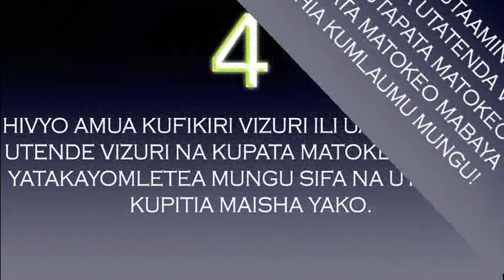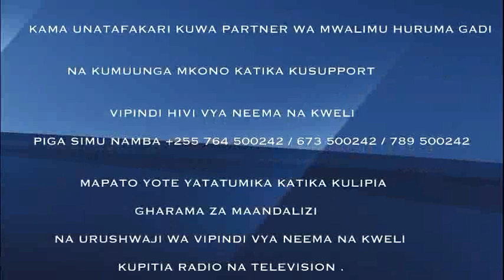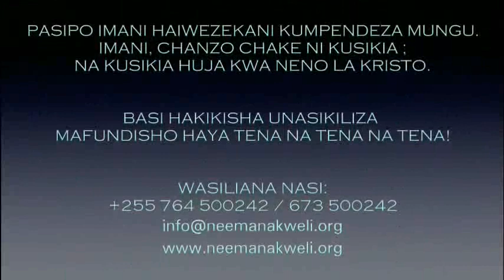SEHEMU - A7: BARAKA YA ABRAHAM NA MAISHA YA MKRISTO (MAY 12, 2019)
KUWA PARTNER WA MWALIMU HURUMA GADI KWA KUCHANGIA KIASI CHOCHOTE CHA FEDHA.

Jiunge na TELEGRAM GROUP : "DARASANI NA MWALIMU HURUMA GADI" -  tuma neno "NIUNGE" kwenda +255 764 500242